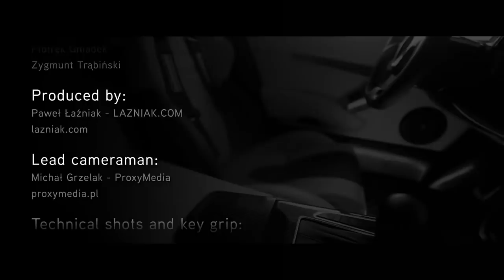Making Of: ARRINERA - OFFICIAL VIDEO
C R E D I T S:

Arrinera Team: Witold, Krzysztof, Pavlo, Zygmunt, Lukasz, Piotrek

Produced by:
Paweł Łaźniak - LAZNIAK.COM

Shoots:
Michał Grzelak - ProxyMedia
proxymedia.pl

Technical Shoots and Key Grip:
Sebastian "Speed" Nowicki - OP1
op1.pl

Steadicam Operator:
Jacek Drofiak - Drofiak Film
drofiak.pl

3D City:
Leszek Tarnawski - GreenTable
green-table.pl
Przemysław Barług - FMD3D
fmd3d.pl

3D Canyon, Abyss, Smoke:
Paweł Gałązka

3D Tracking:
Damian Karczewski - LAZNIAK.COM

Editing, compositing & color grading:
Paweł Łaźniak - LAZNIAK.COM

Morphing:
Mateusz Klejman - LAZNIAK.COM

Helicam Operator:
Jacek Drofiak - ArtCam.biz
artcam.biz

Helicam Pilot:
Artur Gajdziński - ArtCam.biz
artcam.biz

sound and SFX editing:
Mariusz "Mario" Jurczyński - MarioRecords
mariorecords.pl

Art Dir.:
Paweł Łaźniak - LAZNIAK.COM

Rotoscoping:
Paweł Gałązka

Morphing:
Mateusz Klejman - LAZNIAK.COM

Vocals:
Agata Jasińska

Viola:
Zuzanna Wujtewicz

Making-of camera:
Damian Karczewski - LAZNIAK.COM

SPECIAL THANKS TO:

Airfield
motopark.net.pl

Oskar Kaszyński - Studio Panika
studiopanika.pl (RED ONE 4K - rent)

Marcin Swystun - OP1
op1.pl

T E C H.:

ARRI - 35mm
RED ONE - 4K
CANON 5D MK II - HD
CANON 7D - HD